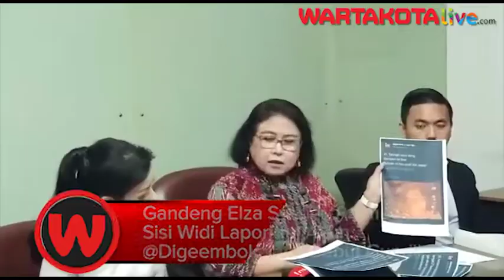Gandeng Elza Syarief, Pramugari Sisi Widi Laporkan Akun @Digeembok yang Sebut Dirinya Gundik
Setelah ramai dikabarkan menjadi simpanan  Direktur Human Capital Garuda Indonesia, Heri Akhyar, akhirnya pramugari bernama Siwi Sidi Purwanti muncul juga. Ia menggandeng kantor pengacara Elza Syarief Law untuk memenjarakan akun twitter @digeembok yang telah hancurkan nama baiknya.

Dalam jumpa pers di kantornya di Menteng, Jakarta Pusat, Jumat (10/1), Elza Syarief mengungkapkan, pihaknya sudah melaporkan akun tersebut ke Polda Metro Jaya akhir tahun 2019 lalu dengan tuduhan pencemaran nama baik serta pelanggaran Undang-undang ITE.

"Segala tuduhan yang dilayangkan kepada Siwi Widi adalah tidak benar dan fitnah. Klien kami dituduh menjadi gundik dari Heri Akhyar juga dituduh mendapatkan perlakuan khusus sebagai awak kabin Garuda dibanding pramugari lainnya. Juga diisukan mendapatkan kekayaan bersumber dari para jajaran direksi PT Garuda Persero, semuanya tidak benar," ujar Elza mendampingi Siwi Widi.

Elza mengungkapkan, fitnah tersebut berdampak luar biasa bagi kehidupan Siwi Widi.

"Dia terusik baik dalam menjalankan tugas sebagai pramugari dan kehidupan sehari-sehari. Bahkan ibunya sampai sakit melihat anaknya dikabarkan seperti itu," ungkapnya.

Elza juga menyayangkan sejumlah media justru turut memberitakan sesuatu yang belum jelas dan oleh akun yang tidak jelas pula tanpa melakukan konfirmasi kepada Siwi Widi atau tanpa pernah mengkonfirmasi kebenaran kabar itu.

"Intinya, apa yang disampaikan akun itu hanyalah sebuah gosip atau kabar burung yang tidak valid atau kebenarannya patut dipertanyakan," ungkapnya.

Sementara itu, Siwi Widi memastikan semua yang dituduhkan terhadapnya tidak benar.

"Saya hanya ingin katakan semua itu tidak benar. Dan saya merasa benar-benar harga diri saya tercoreng dan privasi saya untuk berada di pekerjaan saya di pramugari saya tidak nyaman dan pemberitaan itu pastinya sangat merugikan saya dan keluarga saya," ungkapnya.

Tuduhan perselingkuhan tersebut pertama kali diungkap lewat thread dibuat akun Twitter bernama @digeeembok.

Dalam cuitannya, akun tersebut mengatakan Siwi Sidi merupakan selingkuhan Heri Akhyar.

"Kalo ARI ASKHARA dirut punya Puteri Ramli. Maka HERI AKHYAR gak mau kalah. Doi punya juga bernama Siwi Sidi," tulis akun @digeeembok.

"Siwi Sidi sebelum di Garuda adalah Pramugari anak perusahan garuda yg warna ijo. Siwi Sidi dgn nomor pegawai 5419xxxx. Siwi Sidi 11-12 lah sama si PUTERI. Cuma modal ganjen doang," lanjutnya